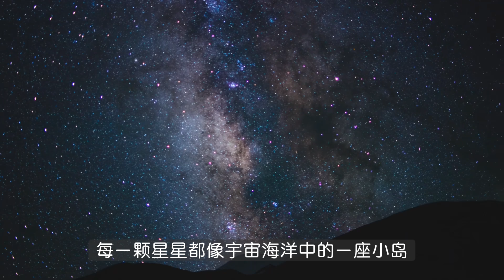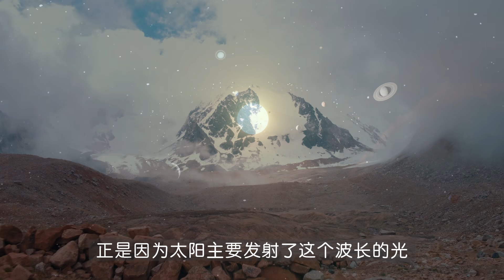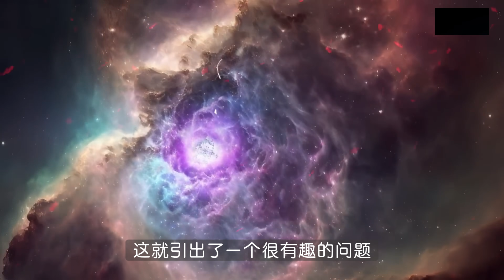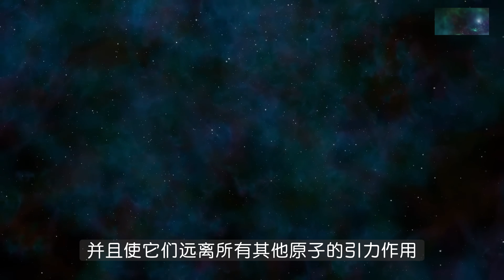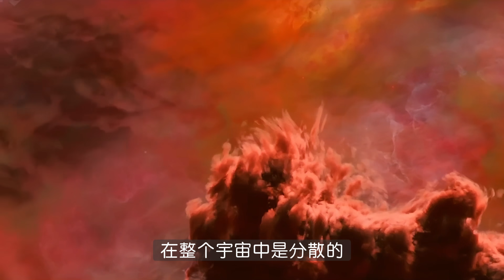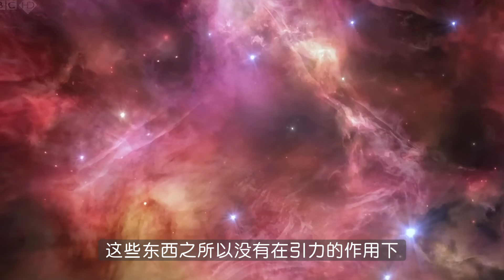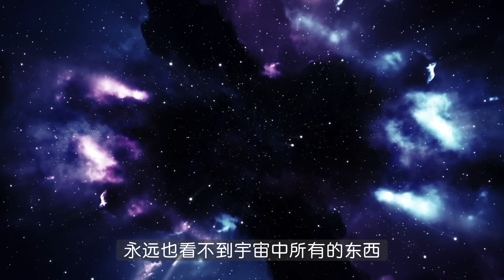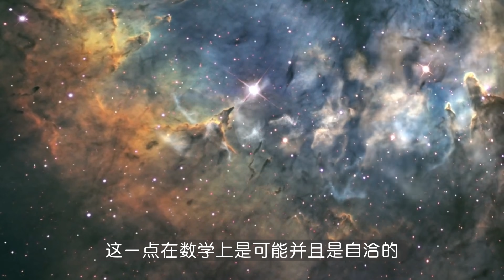通俗易懂的解釋宇宙的結構和尺度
宇宙的謎團不僅在於它的大，而是從電子到超星系團的結構，這種結構循環到了某個層次突然終止了，為什麽？
成為此頻道的會員並沒有福利，純屬用愛發電。如果你確實有能力又想支持一下也可以加入：